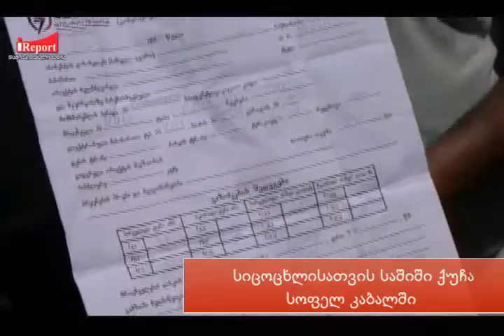სიცოცხლისათვის საშიში ქუჩა სოფელ კაბალში